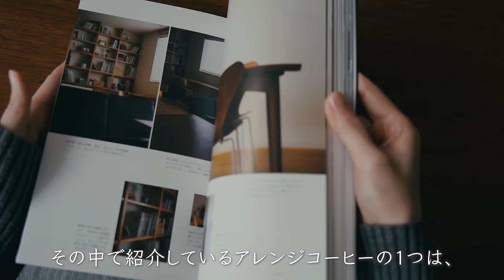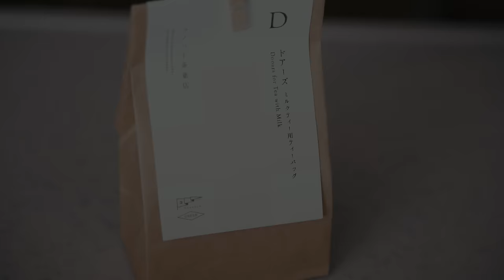寒い日に飲みたくなる1週間の温かい飲み物。おうちカフェでのんびり過ごす。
cafictです。

[There are English subtitles on this Youtube video.]

今回の動画は、温かいアレンジドリンク1週間分です。
寒い冬に温かくて美味しい飲み物を飲むと幸せな気分になります。
おうちに材料があればぜひ作ってみてください。

00:00 opening
00:14 ブラウンシュガーラテ
02:16 チャイ
04:25 エッグコーヒー
08:48 レモネード
10:58 カフェ ロワイヤル
12:57 オレンジコーヒー
14:59 バターコーヒー

そして、本が2021年11月25日に発売になります。
コーヒー豆について...というより
「コーヒーのある暮らし」の本になっていて
普段の生活や私の愛用品などを多く紹介しています。

本を出版できたのは見てくださる皆様のおかげです。

普段、あまり料理にスパイスは使わない..
というかそこまで詳しくないので使えないんですが
カルダモンとクローブだけは、
チャイやジャムに使うので常備しています。

また、使っているハンドミキサーは
そこまでパワーがある..というわけじゃないんですが
私が普段作っている簡単なお菓子なら十分で
コードレスなので、とても便利です。
関連リンク
【エッグコーヒー】
・ベトナムコーヒー（ハイランズコーヒー）

【カフェ ロワイヤル】
・ロワイヤル スプーン

【バターコーヒー】
・ギー・イージー（グラスフェッド ギー）

・MTC オイル

・HARIO オリーブ（ドリッパーとサーバー）

シフォンケーキとクッキー
おやつ屋 nico

■MUSIC
I Remember - Victor Lundberg.mp3
Carry You Home (Tribute Version)  - Akerman
CAMERA
Camera：SONY a7Ⅲ
Lens：TAMRON 28-75mm F/2.8 Di III RXD（Model A036）
コーヒー器具についてや、VLOG、暮らし、日常など
【コーヒーのある暮らしと日常】 を撮ってます。

My videos are about my "coffee life" and "daily life" such as reviewing coffee gears, my daily VLOG.